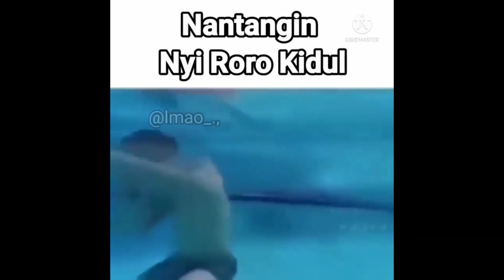ketika ke pantai selatan